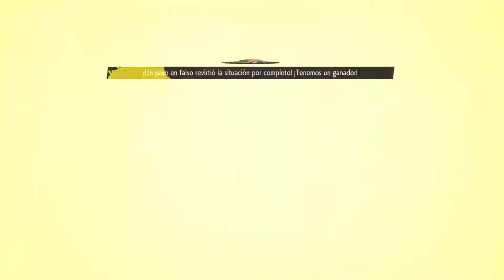DragonBallFighterz Epic Comeback No. 16